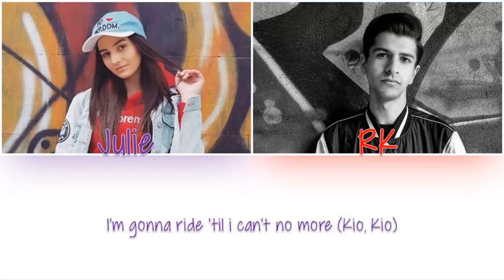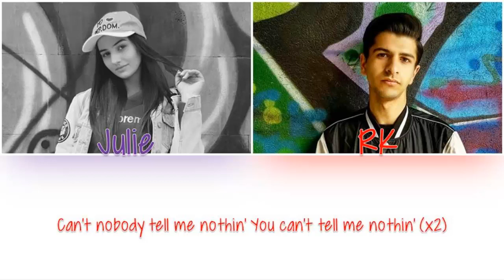Lil Nas X, RM of BTS - Seoul Town Road (Cover by Earth A)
Rappers: Julie & RK
Rapper's IG: [ julie_m97_ / rk_ilms ]